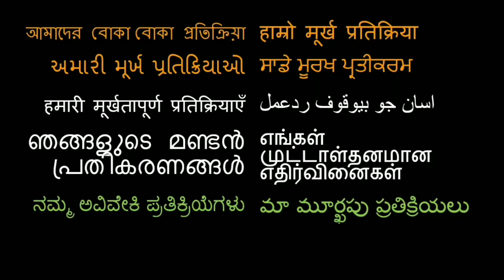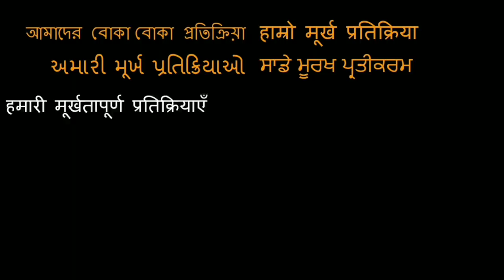Americans Try South Indian Breakfast - Idli, masala dosa, medu vada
We ate south indian Breakfest!

18960 Ventura Blvd. #76